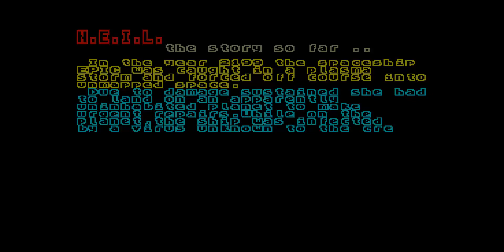NEIL N E I L ISOMETRIC ENTERPRISE 64 128 INTELLIGENT SOFTWARE SIXTY FOUR ONE TWO EIGHT